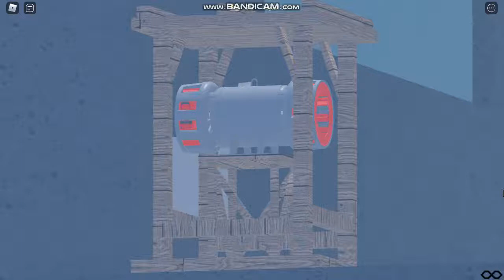ROBLOX | Gents' Syren | Attack & Alert/All Clear